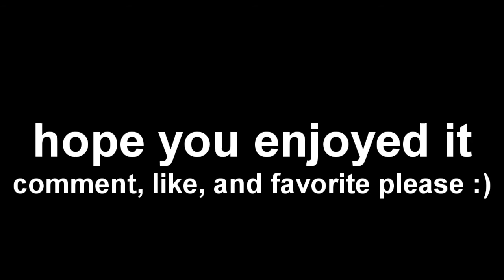"Bitch of the West" Step One acoustic original, by Xavier Frye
This is another one of my originals. It was inspired by an ordeal in my life that would take me about 30 minutes to explain with every detail. I'm not gonna do that now. lol. But yeah. It was a big deal in my life. If you guys are interested in hearing that story, I'll VLOG it later. Just let me know.

Lyrics:
Is there any point, in trying?
Trying to be kind?
Keeping someone, anyone at all, at the front of your mind.

Is there any point, in doing?
Doing a good deed.
For someone so selfish they do whatever it took to meet their needs.

You should know, if you already don't.
That you can use up a man's soul.
You don't care and I don't think that you can understand,
What a bitch you really are.

Does it feel good?
Does if feel nice?
Does it make you feel, all warm inside?

If you're gonna try and kill me with your bullshit
You better make sure that you can keep up with it.
A lie makes a lie which makes another lie, tell me another, go on and try.
Go on and try.

I'm not fallin for this, anymore.

You should know, that I know.